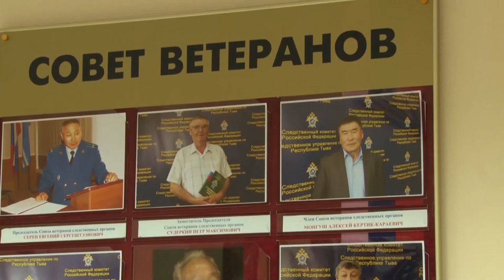Следственный комитет России отмечает 7 летие со дня образования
На торжественном собрании также были вручены благодарственные письма, почетные грамоты Главы Правительства и Верховного Хурала республики.